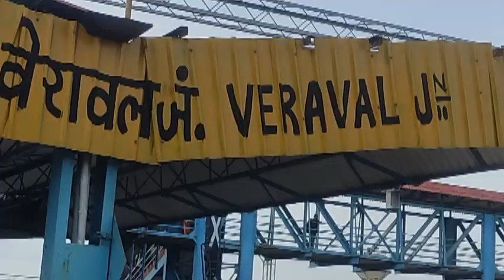jabalpur - veraval express full journey|express train journey|train vlog